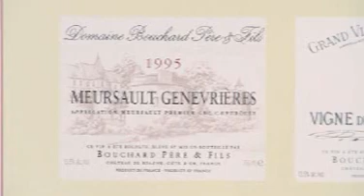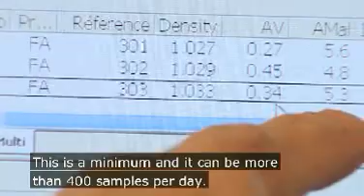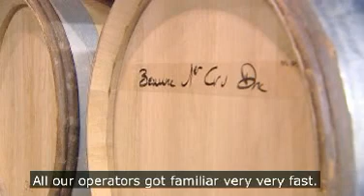WineScan™ - Customer Feedback - Domaine Bouchard Pere & Fils Burgundy